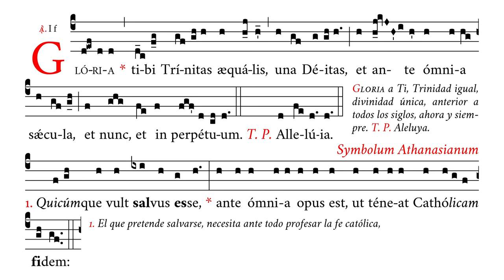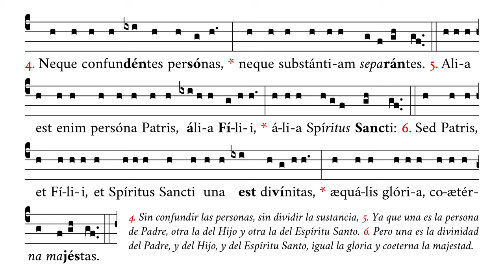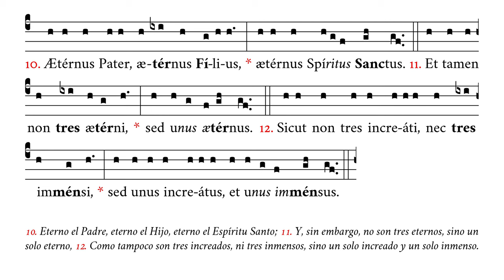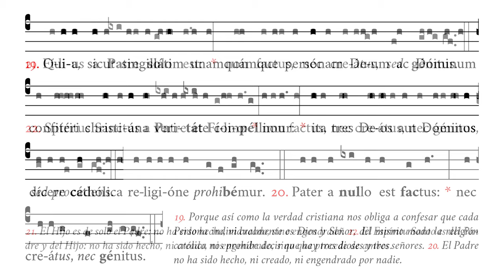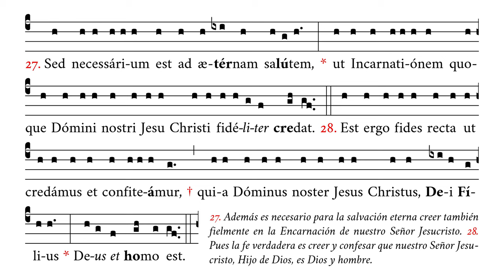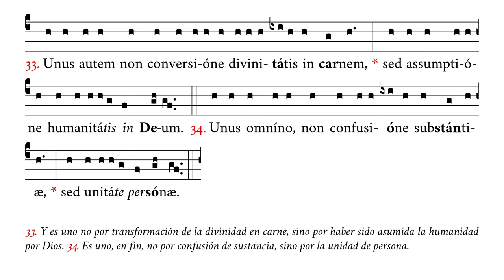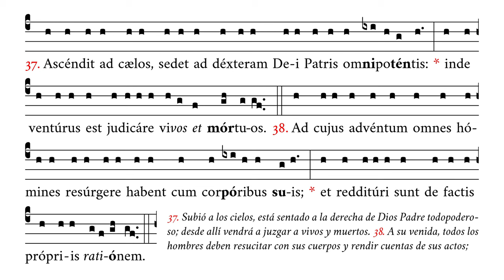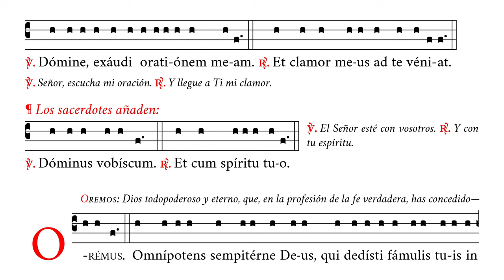«Quicumque vult» Symbolum Athanasianum (oracion incl.) – Credo de San Atanasio – Canto Gregoriano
🎼 Cantado en re4 (rango tonal de do4 a re5).
🎶 Credo o símbolo de San Atanasio (también llamado «Cántico Quicumque») con la antífona con la que se canta en la Fiesta de la Santísima Trinidad («Gloria tibi»), el versículo-respuesta y la oración final de la misma festividad.
☑️ Uso sugerido: antes de misa.
✳️ El Credo de San Atanasio se dice en la Fiesta de la Santísima Trinidad. También se dice los domingos después de la Epifanía y después de Pentecostés si el Oficio del Domingo se dice como en el Salterio; se omite si la Conmemoración de una Fiesta Doble o de una Octava ocurre el domingo (Rúbricas de 1962).
⚠️ Puede rezarse y meditarse una vez al mes, especialmente en el tercer domingo, como signo de adoración y alabanza a la Trinidad Beatísima.

⏱ Marcas de tiempo:
0:00 Gloria tibi
0:35 1. Quicumque vult – 4. Neque
1:37 5. Alia est – 9. Immensus Pater
2:50 10. Æternus Pater – 14. Et tamen
3:57 15. Ita Deus Pater – 19. Quia sicut
5:11 20. Pater a nullo – 24. Et in hac
6:30 25. Ita ut per – 29. Deus est
7:57 30. Perfectus Deus – 34. Unus omnino
9:10 35. Nam sicut – 39. Et qui bona
10:34 40. Hæc est fides – 42. Sicut erat
11:21 Ant. Gloria tibi
11:55 V/. Domine – R/. Et clamor
12:06 Oremus. Omnipotens
12:44 Amen

APÓYENOS
🙏🏻 Oraciones: por nuestro apostolado de Verbum Gloriae.

✝️ A·M·D·G